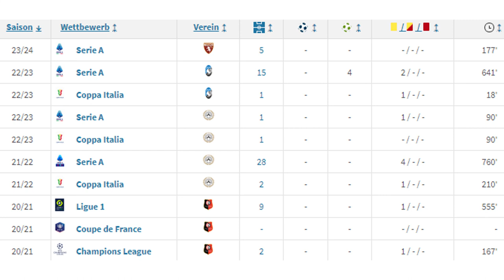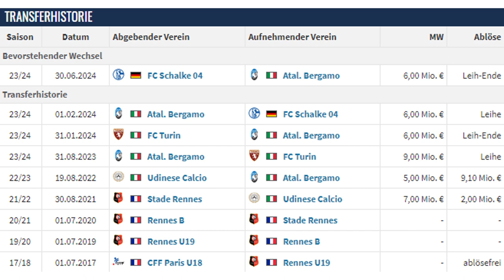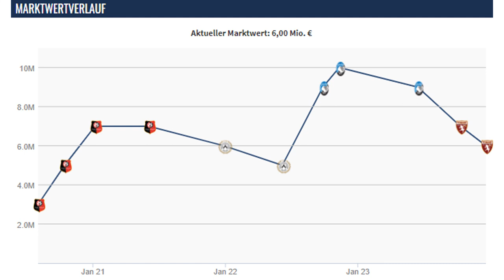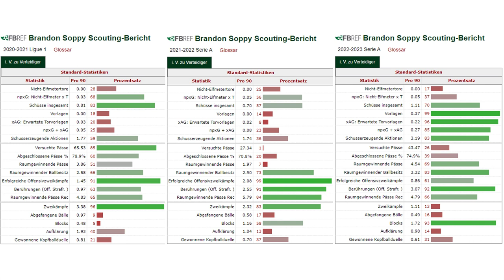Endlich! Neuer Rechtsverteidiger für SCHALKE: Brandon Soppy | Transfer-Analyse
Der FC Schalke 04 konnte am Deadline Day des Wintertransferfensters doch noch einen Spieler verpflichten mit Brandon Soppy. Der Franzose kommt für ein halbes Jahr per Leihe von Atalanta Bergamo für die Rechtsverteidigung.